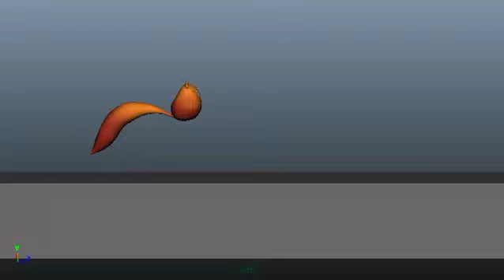Demo Reel 2014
Alguns dos estudos que fiz durante o Animation Mentor. É bem legal ver o quanto compreendi dos conceitos de animação. Mas há muito que aprender ainda =D

Mentores:
A01: Greg Whittaker - DreamWorks
A02: Greg Kyle - LAIKA
A03: Steve Cunningham – ReelFX